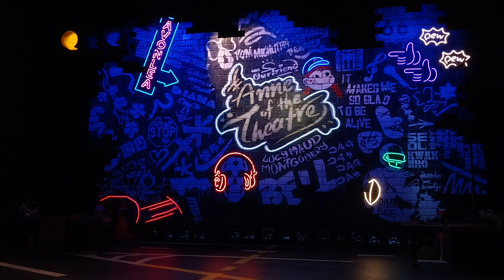230708_음악극 붉은머리 안 커튼콜_최하윤 박강원 허영손 류찬열 조은진